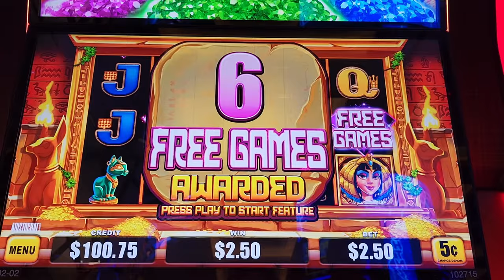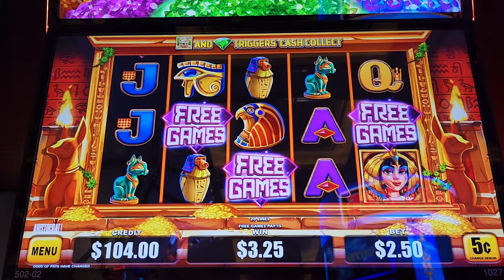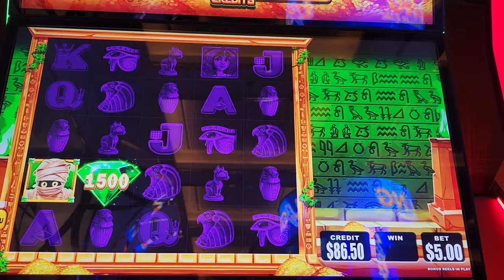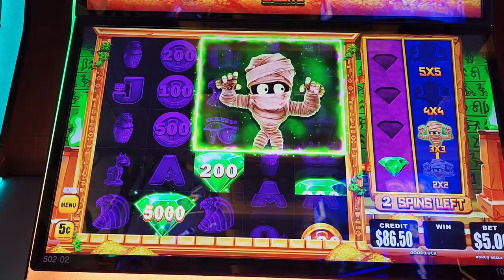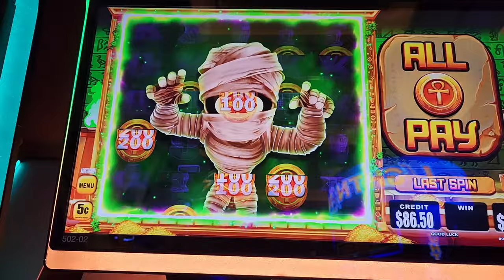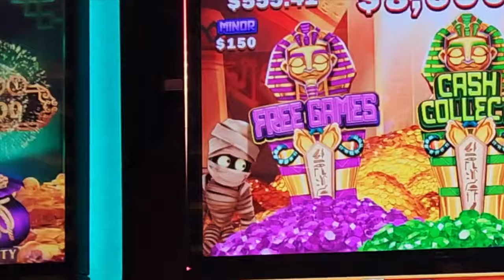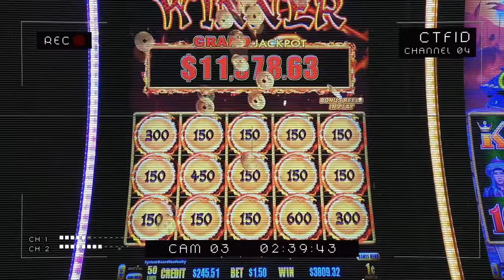Mo' Mummy at Resorts World Las Vegas Paid Me!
I love playing at Resorts World. So I had to give Mo' Mummy a try. Once @JackpotFamous told me to make a $5 bet, then the magic happened! Enjoy!

Music

Watch:

 • Au5 - Closer (feat. Danyka Nadeau) [N...

Track 2: VERB - Catching Feelings [Arcade Release]